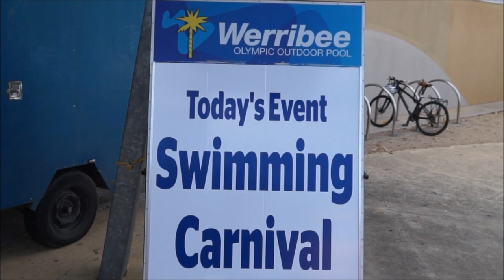Hoppers Crossing Secondary College TV Show 1 2014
What is happening at Hoppers Crossing Secondary College - February 2014